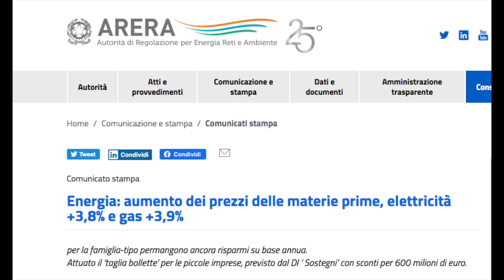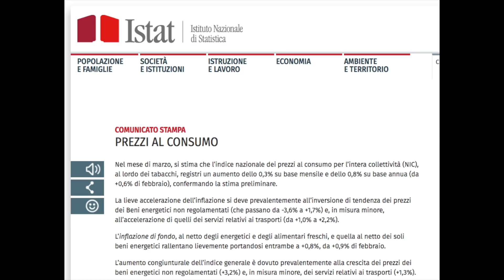INFLAZIONE DA PAURA. ECCO UNA SOLUZIONE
Su trovi GRATIS ebook e raccolta video esclusiva su
- OLTRE 50 STRATEGIE PER PAGARE MENO TASSE
- COME SCEGLIERE UNA BANCA SICURA (su richiesta)

Su trovi come affrontare e risolvere i tuoi problemi di debiti con Banche, Finanziarie e Agenzia delle Entrate Riscossione
Le strategie per liberarti dai debiti con Banche e Finanziarie per privati e imprese.

Il nuovo video Corso su TASSE E BITCOIN: Tutto quello che devi sapere e fare dalla A alla Z lo trovi a questo link

Puoi richiedere consulenze su come Pagare e sopratutto (NON) Pagare Tasse su BITCOIN E CRIPTOVALUTE
Quadro RW - Quadro RT - Come si muove l'Agenzia delle entrate e cosa rischi MA SOPRATUTTO LE SOLUZIONI REALI
The Rock Trading per iniziare a comprare Criptovalute. Sconto sul 50% delle commissioni da trading se utilizzi questo link